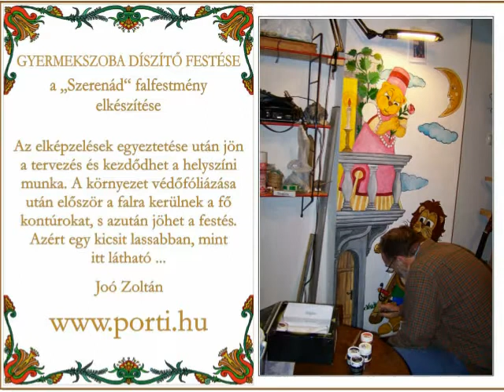Gyerekszoba díszítő falfestés, Porti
A Szerenád című falfestményem (80 x 185 cm) helyszíni munkái.
További díszítő festések: porti.hu